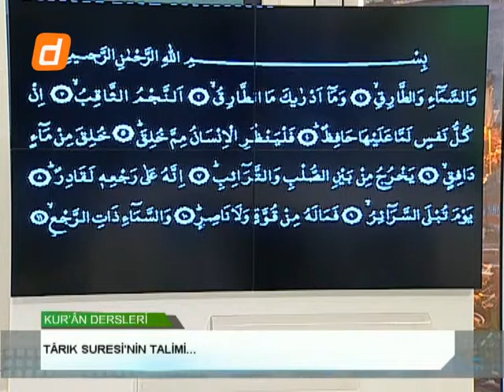KURAN DERSLERİ 30 02122013 TALİM 12 1 BÖLÜM